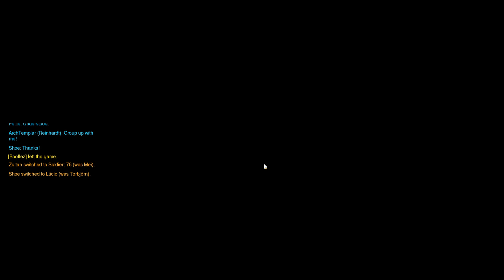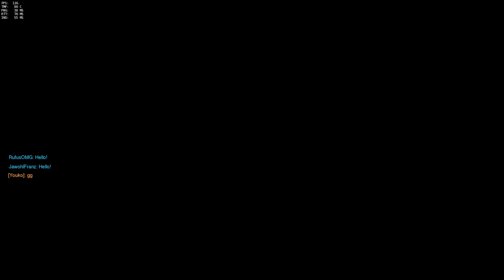LV152 soldier defend hanamura